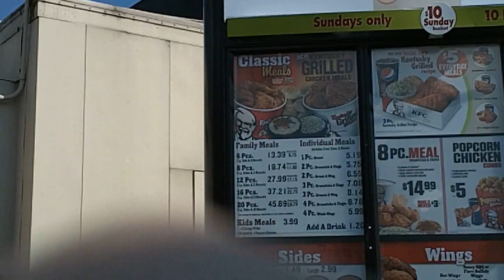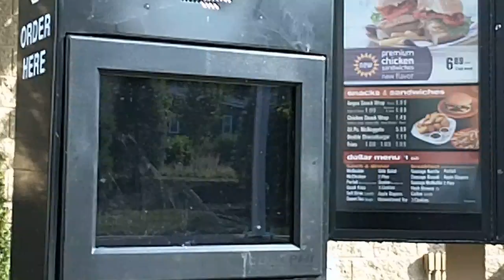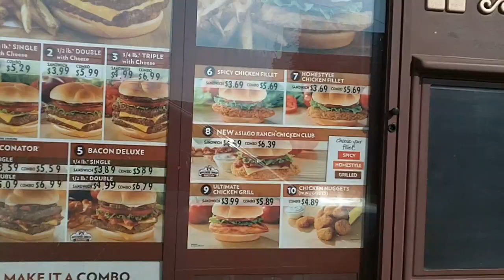July 24th is National Drive-Thru Day!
What'd you get for your drive-thru feast?